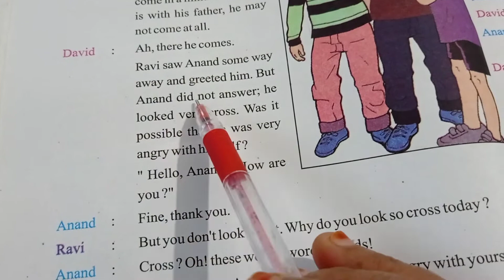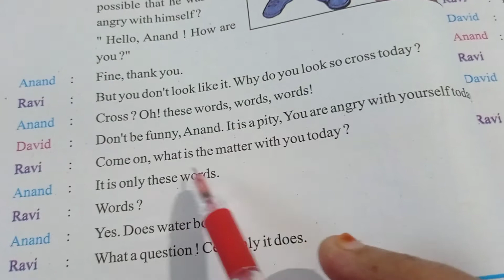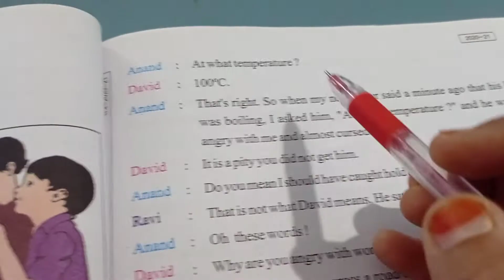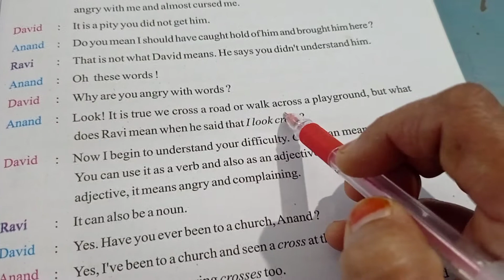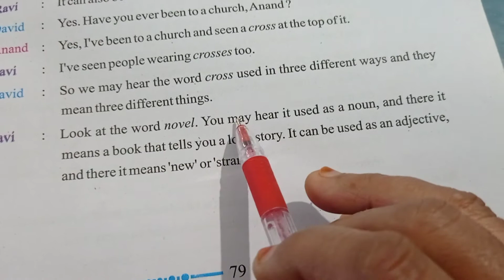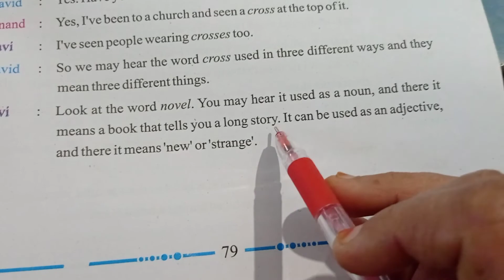class 7th em english lesson13 lecture1